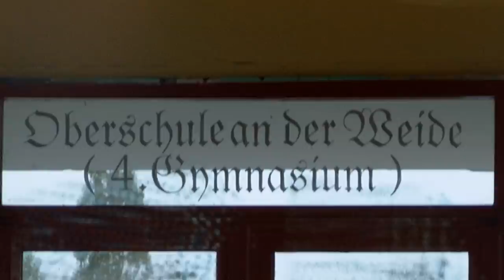Abriss der Schule an der Weide (HD)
Das Gebäude der Oberschule an der Weide / 4. OG / 9. POS Marschall Tschuikow in Berlin Marzahn wird abgerissen.
Ausschnitt aus dem Dokumentarfilm "Die Schule an der Weide". Hier erstmals in HD-Auflösung. Infos zur Doku